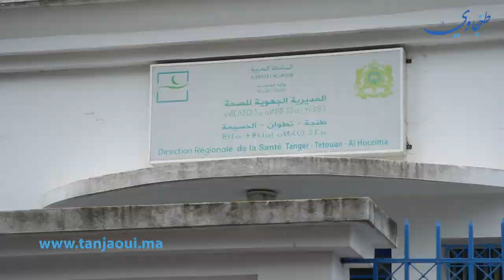طنجة: تفويت مستشفى القرطبي التاريخي للمستشفى الجامعي يخرج الاطر الصحية للإحتجاج